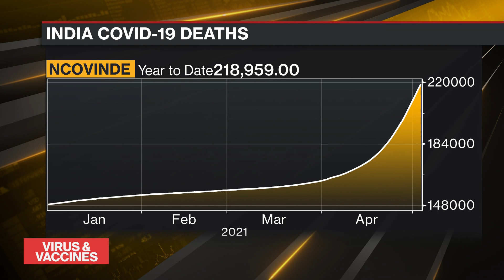India's Modi Resists Lockdown Pressure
May.03 -- Pressure continues to mount on India's prime minister to impose a nationwide lockdown as coronavirus deaths increase. Business leaders have joined health experts in calling for stronger steps to contain the spread of the virus. Jodi Schneider reports on "Bloomberg Daybreak: Australia."